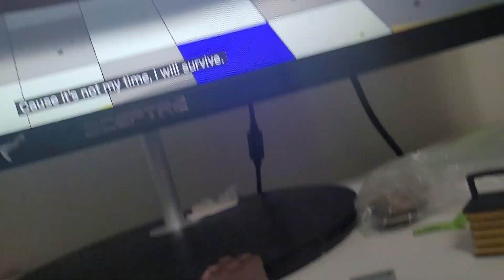poppy playtime ch 1 toys song